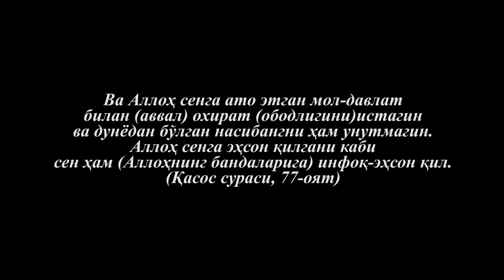BIZ YETKAZIB BERAMIZ KO"RSATUV| ALLOH YO'LDA BIRGA SAVOB QILAYLIK... TILLAYEVA MAXSUDA